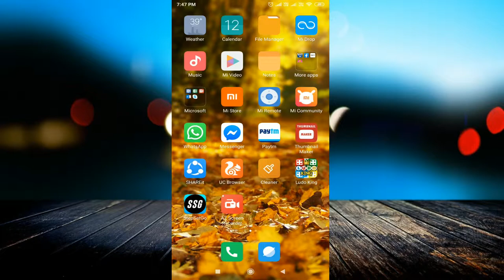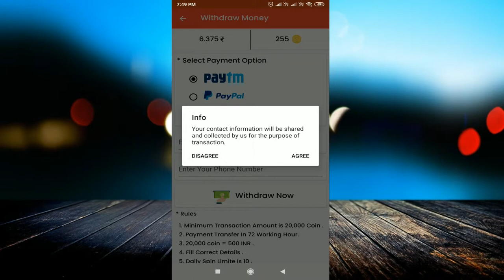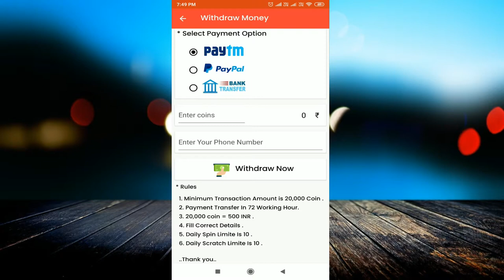Spin And Earn PayTm Cash 2019 !! Play Spin And Earn Money 2019 ! Spin And Earn Paytm Cash With Proof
linked site.